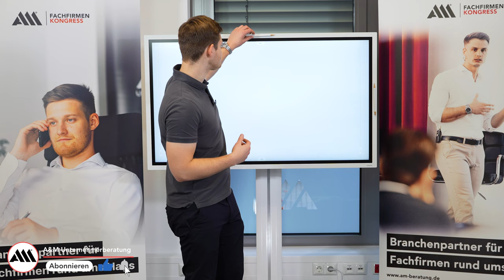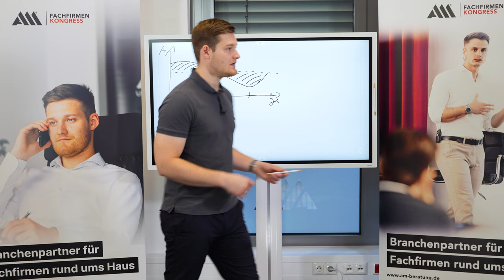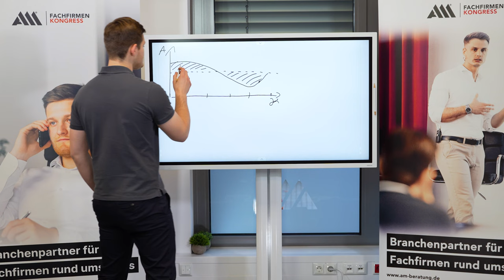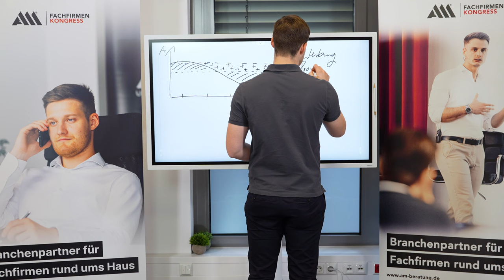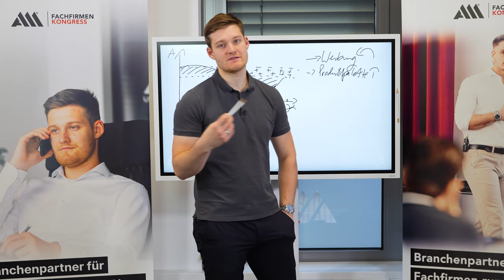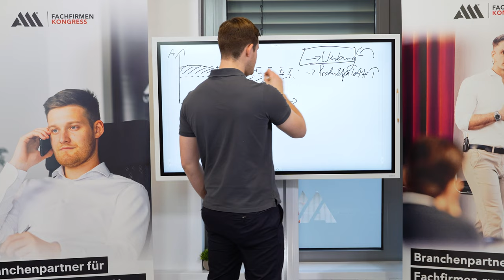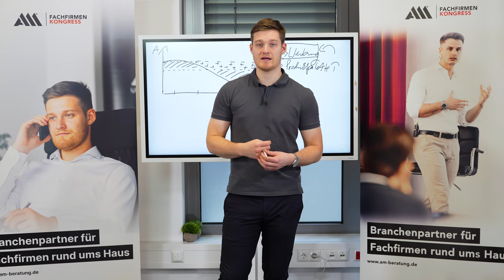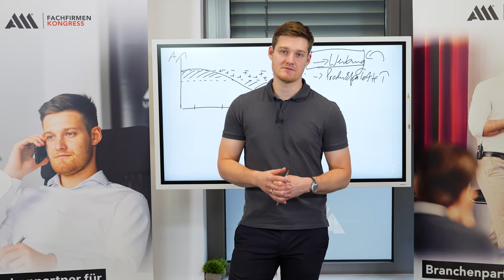EXPERTEN TIPPS: NEBENSAISON als UNTERNEHMER überleben!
Viele Handwerker bieten nur Saison-Produkte / Dienstleistungen an, z.B. Poolbau, Sommergärten usw., doch was macht man, wenn die Saison vorbei ist? An dieser Stelle wird es etwas knifflig und viele Handwerker im Bereich der Saison-Produkte wissen nicht weiter. Was du aber machen kannst, um deinen Umsatz auch in der Nebensaison zu halten und sogar zu steigern, erfährst du in diesem Video.